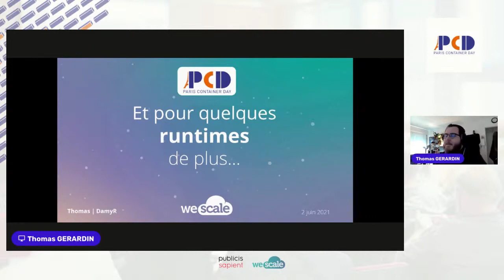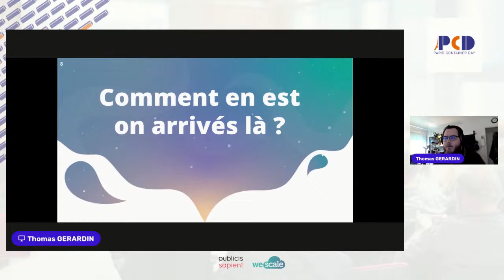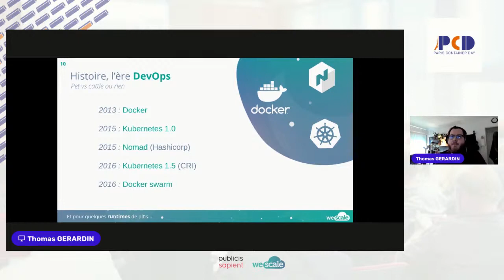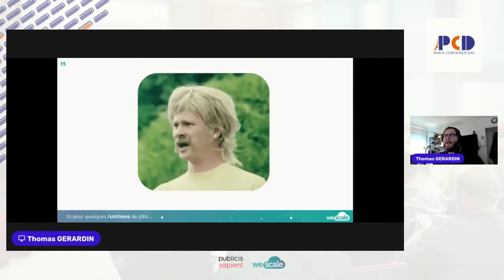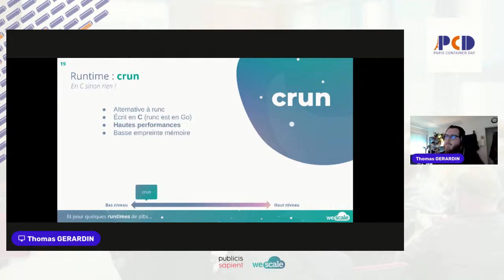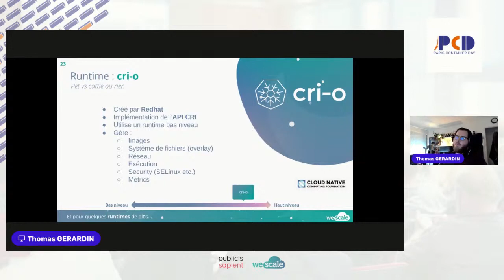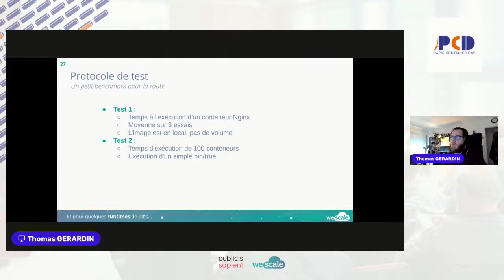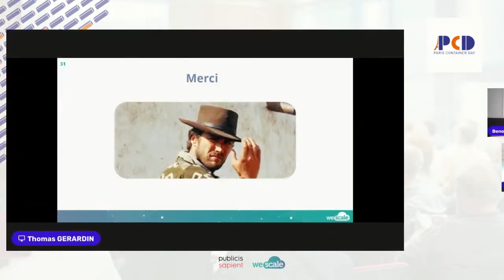Et pour quelques runtimes de plus... - Thomas Gérardin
Le milieu du conteneur ressemble de plus un plus à un farwest, rassemblant des technologies de tout horizon. Pas toujours simple de trouver la prochaine pépite d’or ! Redéfinissions ce qu'est un runtime aujourd'hui pour ensuite parler de leurs histoires et évolutions, avant de finir par répondre à la question y-a-t-il un runtime magique ? Une bonne occasion pour vous de découvrir et comprendre l'écosysteme des runtimes au travers de leurs spécificités et leurs histoires !